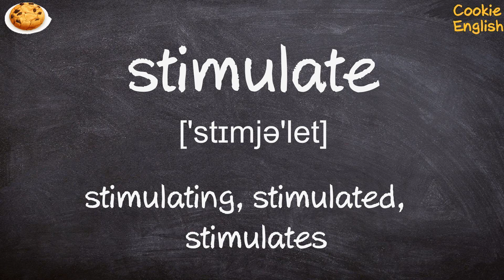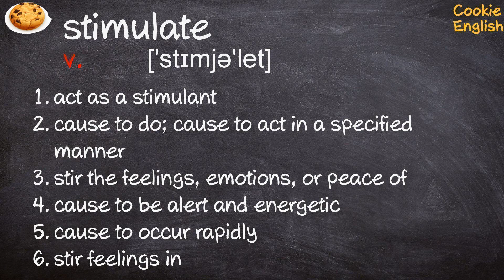Stimulate Pronunciation, Paraphrase, Listen & Practice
1. The book stimulated her imagination;  This play stimulates
2. America's priority is rightly to stimulate its economy.
3. ...an economy in need of stimulation.